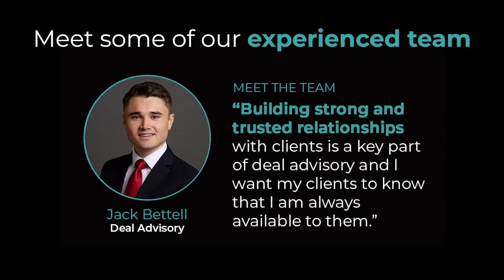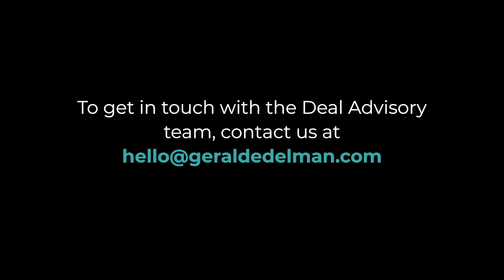Introducing Gerald Edelman Deal Advisory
Whether you are looking to buy a business, sell a business or raise funds, our Deal Advisory team can help.

The team at Gerald Edelman has significant experience in advising on transactions across a wide range of sectors. They work with shareholders thinking about selling their business and companies looking to acquire, all the way through to providing business valuation, modelling, tax advisory and due diligence support.